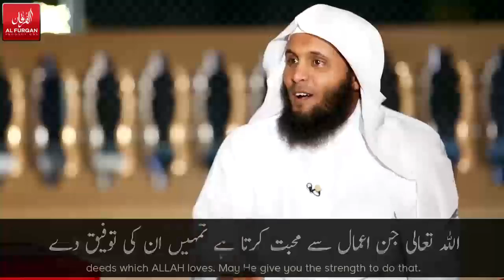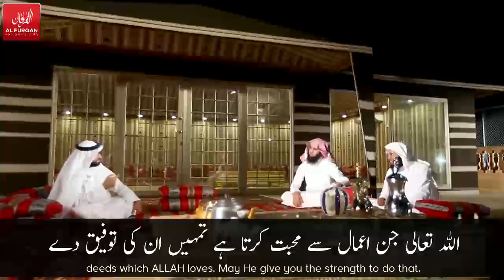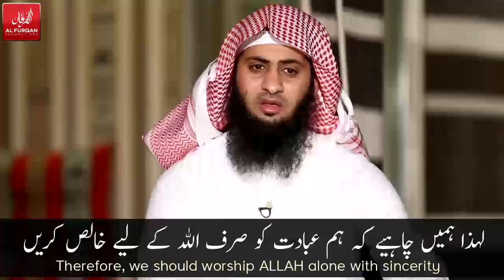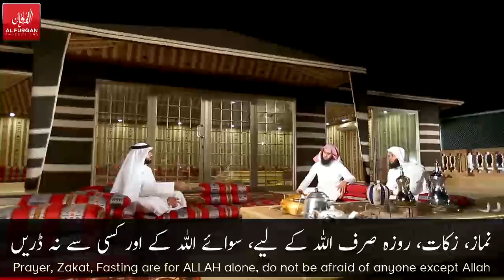Conditions of Laa ilaaha illa- Allah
Speaker- Sheikh Mansour Al Salimi and  Nayef Al sahi